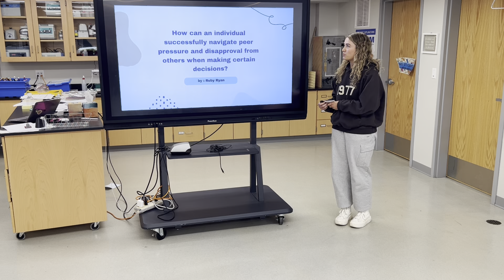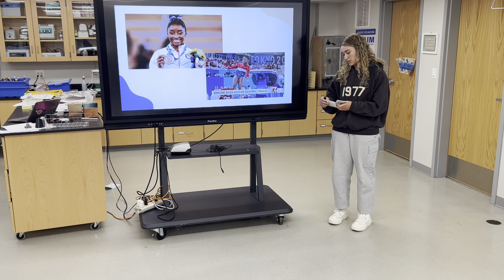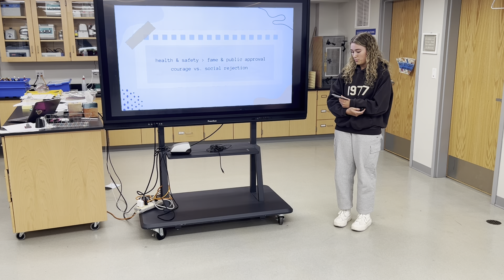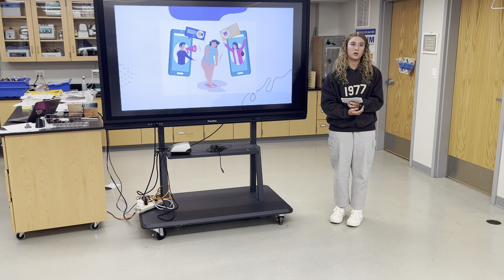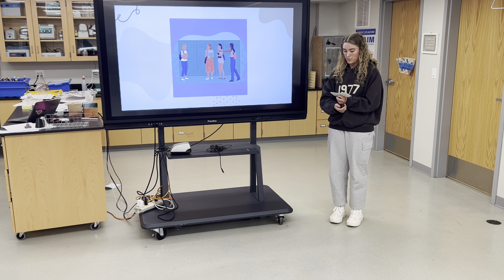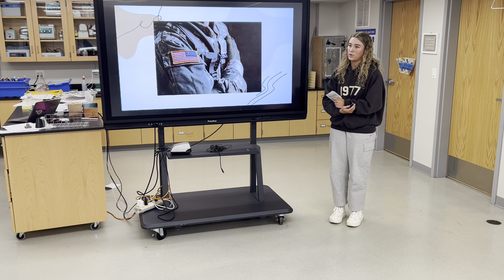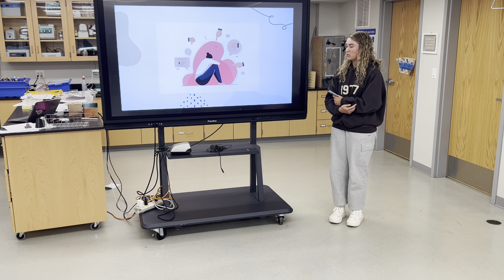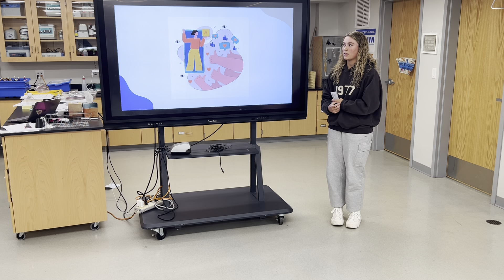Ruby R PT2 2024